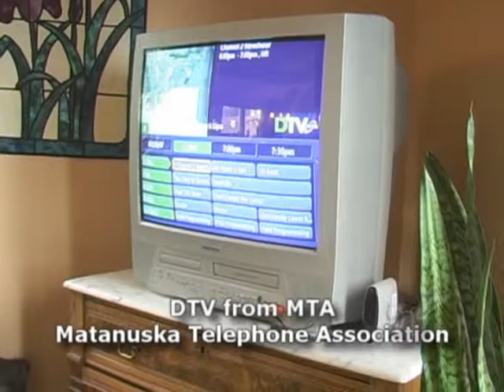Alaska Telecom Technology Trip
Telecom Technology from Anchorage to Valdez. Small, Independent, and Local Telco's in Alaska provide services that mega-almost-monopolistic phone companies need special legislation for. Companies like AT&T fight for special legislation in the lower states while the new frontier companies offer IPTV along with other exciting new service... like fast Internet via cell phones, and in the wilderness.

It's interesting how local independent telco's from  Wisconsin to Alaska are able to offer IPTV services, but AT&T needs help with bills like AB-207 & SB-107 in Wisconsin.

Principle: Roger Bindl